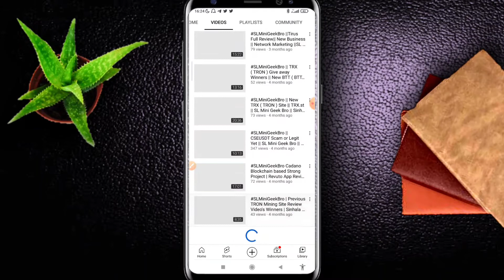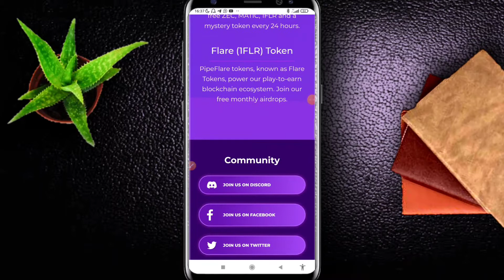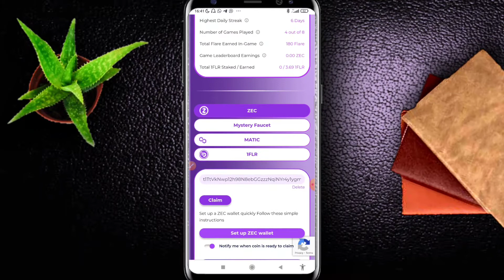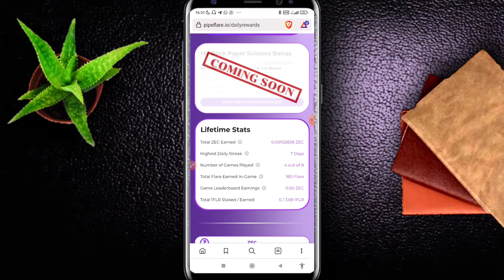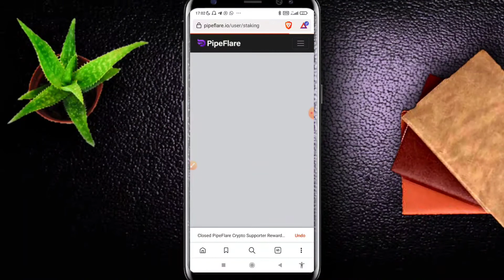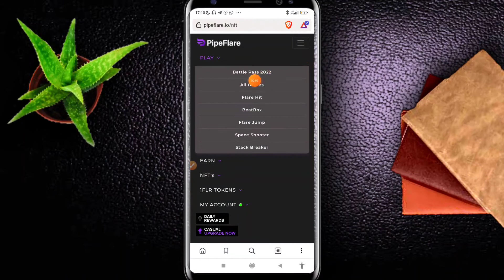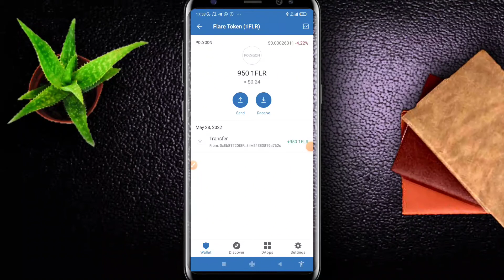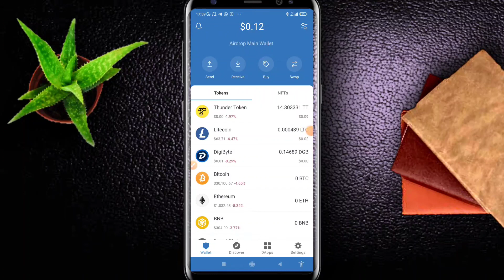PipeFlare Earn Crypto Currency EveryDay |Very strong project| How to make money online Sinhala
❤️මේ වගේ Videos දිගටම බලන්න Channel එකත් එක්ක එකතු වෙලා ඉන්න 😀😀😀

Refferal ID :- WvFJjr

Refferal ID :- WWCF

Refferal ID :- dqmPXf

Refferal ID :- K5LEUKBL

Refferal Code:- E9M3EK

🔰⭕ Huobi Exchange Register Link :- 👇
Link 01:- 👇

Refferal Code :- u3wy3223

Refferal Code:- r374EQS

Refferal ID :- QM8PZLWS

අන්තර්ජාලය ඔස්සේ මුදල් උපයන්න කැමති ඔයාලා හැමෝම සාදරයෙන් පිලිගන්නව 👉💰💵👈
 ක්‍රිප්ටො ලෝකයේ අලුත්වන සියල්ල ⁣දන්න සිංහලෙන් කාටත් කලින් ඉක්මනින් දැනගන්න එකතුවෙලා ඉන්න අපිත් එක්ක ස්තුතිය ෴ ❤️💕

 (සල්ලි හොයන්න ඇම්මක් වගෙම ගැම්මක් තියෙන උන් සෙට් වෙයල්ල 🇱🇰💰🚀💵🤑)

Left වෙන එවූන් zt නොවී ඉදහල්ලා 😃
🛑⚠️🔥 ඉවසීමක් ඇති අය පමණක් එකතුවන්න.